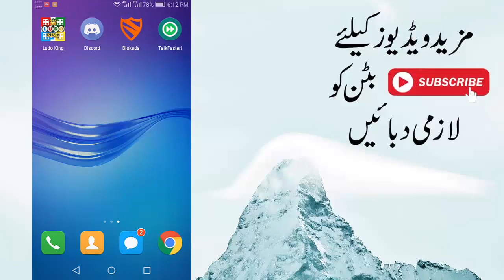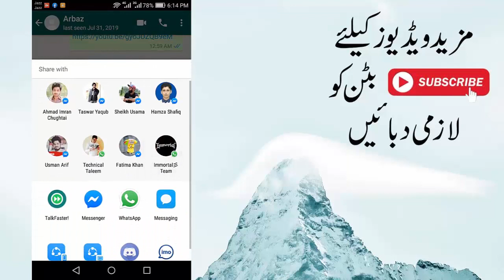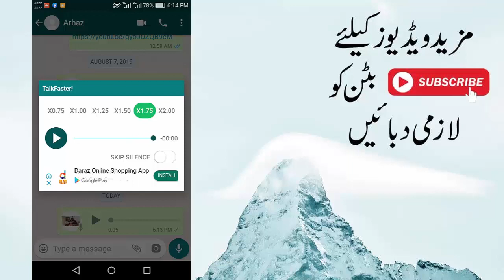وٹس ایپ کے وائس چیٹ کی ایسی ٹرک آ گئی جس کے بارے کوئی نہیں جانتا ہے - Whatsapp Voice Chat New Trick